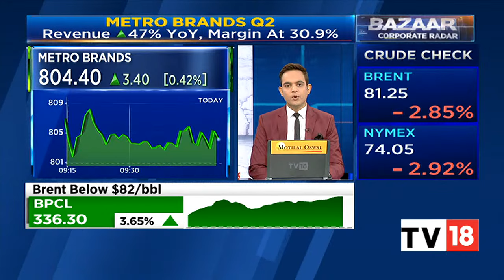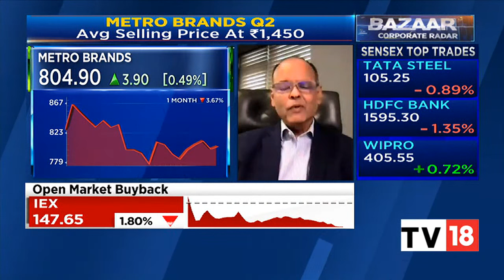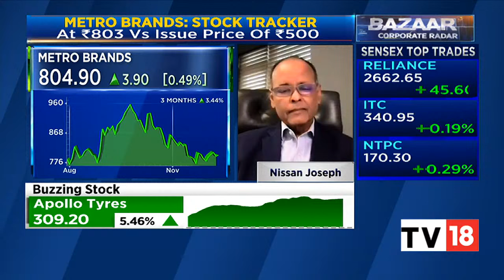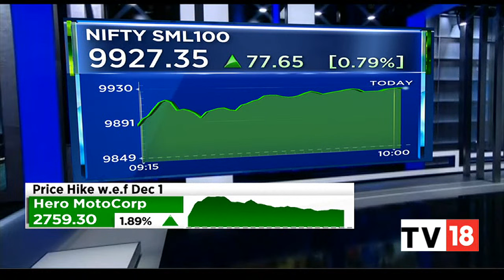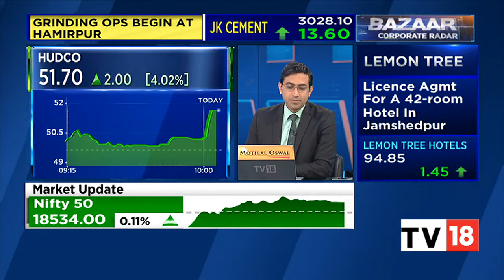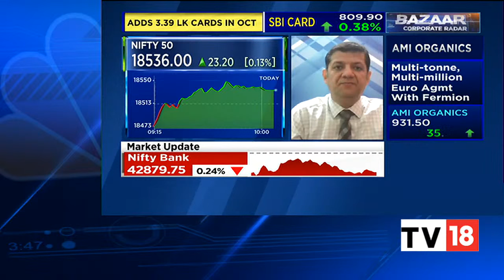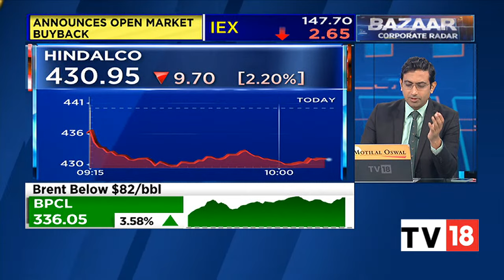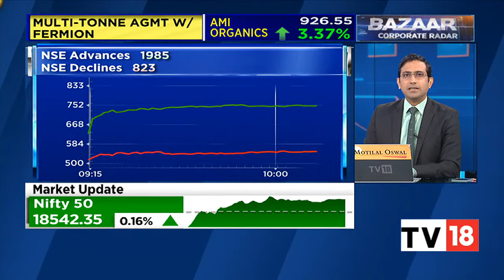Indices Erases Early Loses To Trade In The Green With Nifty Above 18,500 | Bazaar Corporate Radar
Benchmark indices erased all the early losses and are trading in the green with Nifty above 18500. The Sensex was up 100.48 points or 0.16% at 62394.12, and the Nifty was up 20.60 points or 0.11% at 18533.40. About 2030 shares have advanced, 1005 shares declined, and 149 shares are unchanged.

n18oc_business